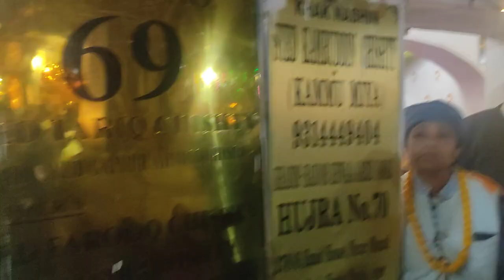😍 Ajmer Sharif बड़ी देग करोड़ों रुपए लंगर| Ajmer Sharif Urs 2023 Badi Deg Langaar बड़ा कुल अजमेर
Ajmer Sharif dargah urs 2023
Qawwali mehfil
Ajmer dargah Urs 2023
Ajmer dargah Urs Qawwali
Ajmer dargah urs mehfil e sama
Ajmer Sharif live
Ajmer urs 2023 live
khawaja Hassan moinuddin Chishty dargah
Qawwali
dargah urs live